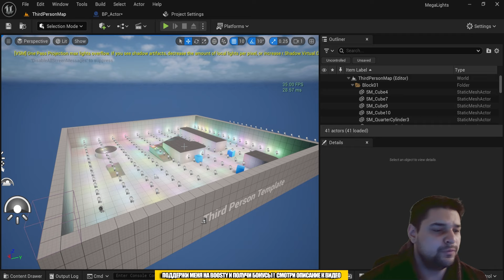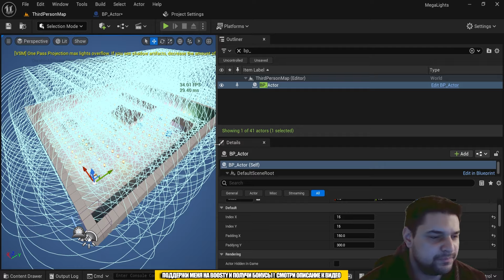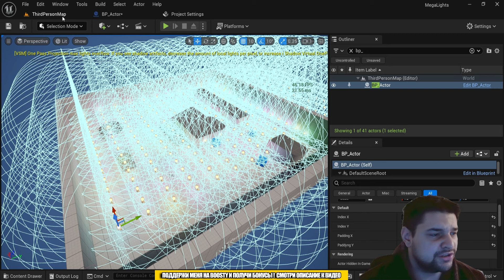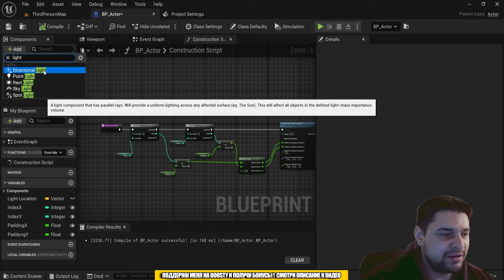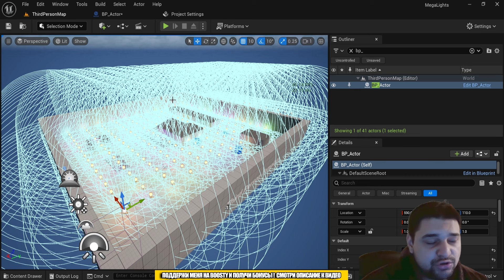Прорывная технология MegaLights | Новое в Unreal Engine 5.5.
Если вы хотите отблагодарить меня за мою деятельность, то можете отправить любой ваш донат на Boosty , а я вам в ответ пришлю ссылку-приглашение в ламповый Telegram-чат, где более 400 человек, которые вам будут помогать в изучении движка, 3Д и просто обсуждать игры.

Рассказываю в этих видео про многие секреты Unreal Engine.

Присоединяйся к единомышленникам! Доступ в чат - навсегда!